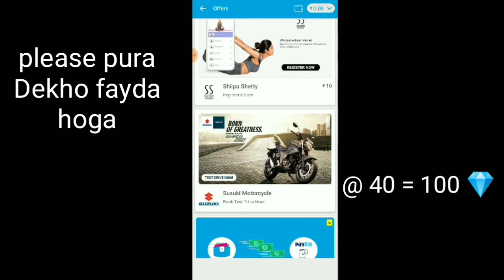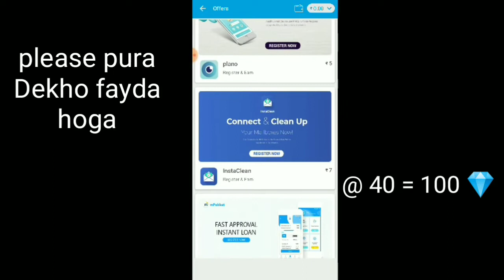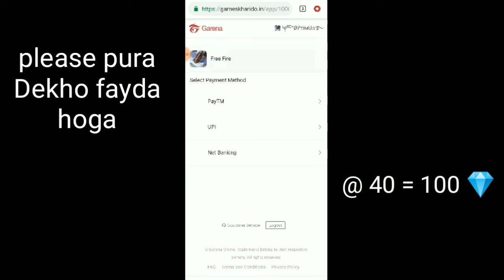Free jota carecter freefire. How to get jota free freefire. Get easy jota free. 40rs= 100💎 free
*** please join my guild ***

✓my guild i°d :-   70746559™

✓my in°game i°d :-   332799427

what's up guys 😎👍👍 welcome to the new video of optimus gaming👍

Name:- redmi note 7s
Rem:- 4gb
Rom:- 64gb
Quelcom Snapdragon 660 processing system
6.3 inches  FHD+ display, fast charger 4.0 support.